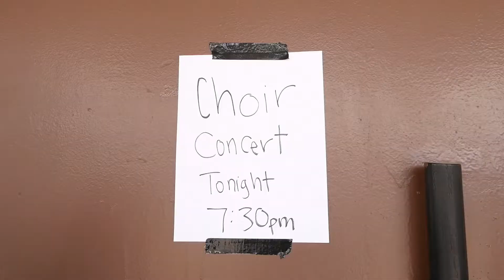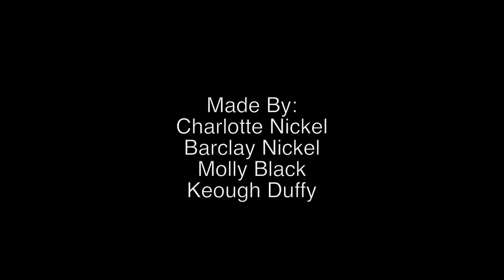The Special Seat - 2018 Easterseals Disability Film Challenge Entry